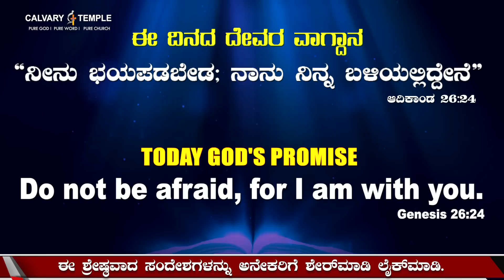Today God's Promise&Daily Devotion 02_AUG_2023